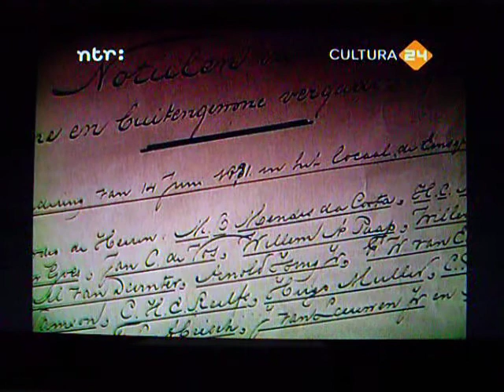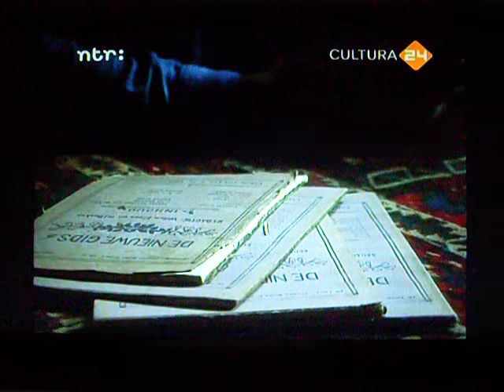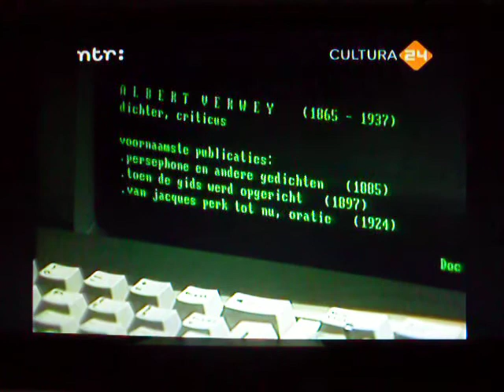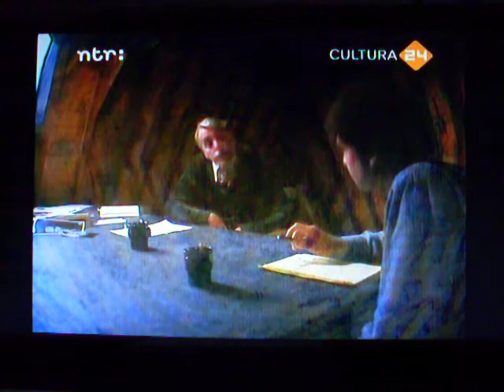Een andere manier van zien _ 3. Ontstaan van de Tachtigers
Literaire documentaire uit 1985 met Rob Fruithof over de Tachtigers.

De eerste jaren van de Tachtigers met briefwisseling Kloos, Verwey, De Nieuwe Gids en het werk van van Deyssel.